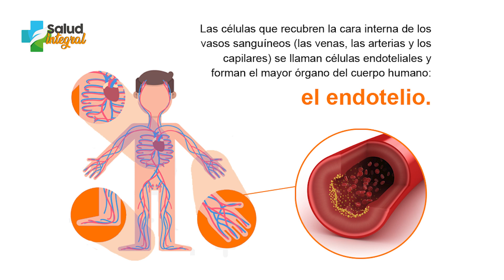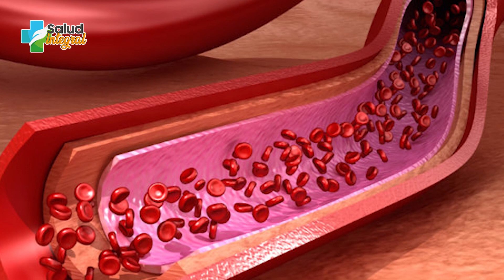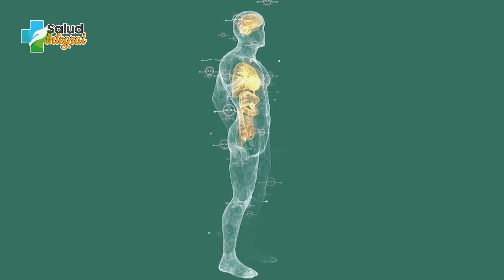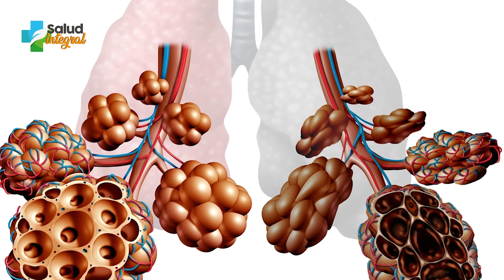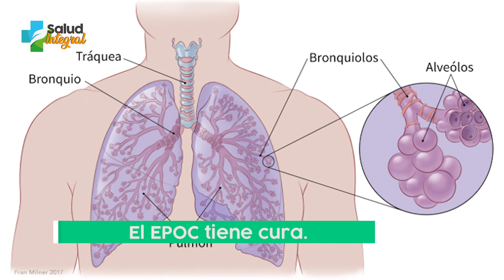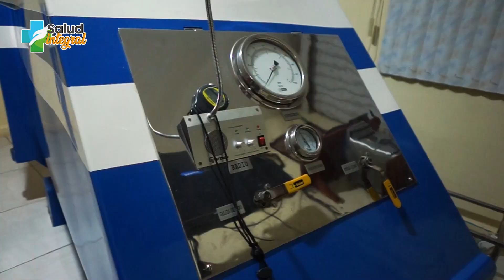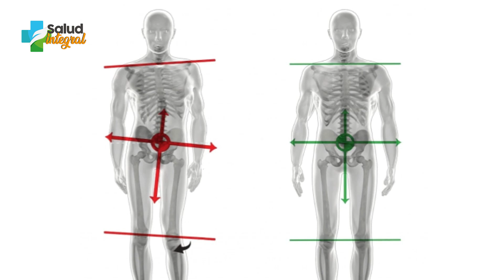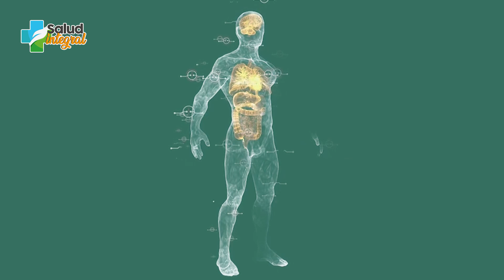E53 DESNIVEL DE CADERA, HABLEMOS DEL EPOC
¡Hola soy el Dr. Manuel Lliteras, con más de 30 años de experiencia en la medicina integral me gusta compartir información para ayudarte a cuidar tu salud!